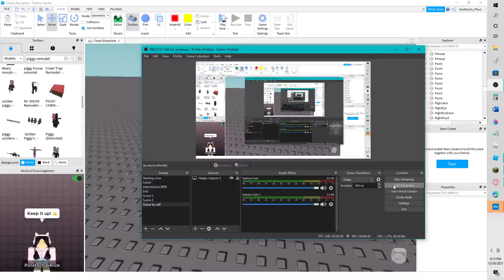Timothy the thorned devil infected